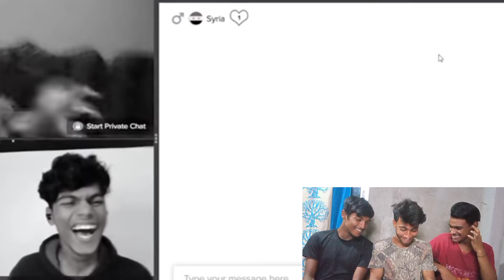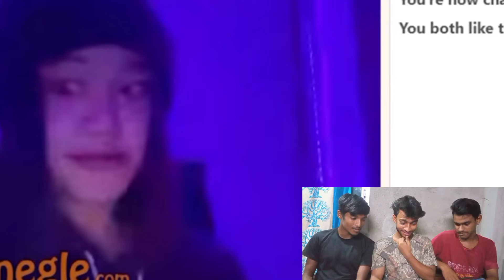Omegle ka eaction video🤣🤣# Barrackpore Rahul vlogs😎